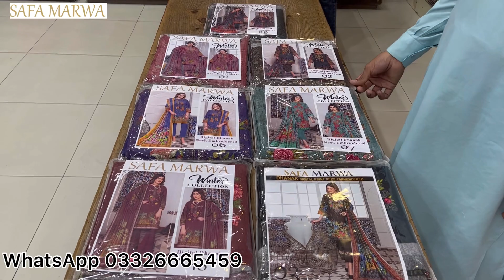Dhanak Embroidered Suit | SAFA MARWA Original Volume | Digital Printed | Hashim Fabrics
*SAFA MARWA*
Digital printed original Dhanak volume
Dhanak Winter collection 2022
Dhanak Emb Suit with Dhanak Dupatta
heavy Neck embroidered
*wholesale price 2000/-PKR*
07 different designs in set
*wholesale set price 1900/-PKR*
13300+450=13750/-PKR

AHF
M Ahmad
Hashim fabrics
Faisalabad
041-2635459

You can Shop Online & In store
Online
Cargo Services
DHL Service
Shop address

1 In This Content we are Inform you how to shop online
2 we are telling you the Meaning of cash On Delivery
3 Method of online shopping
3 method of Deliveries
4 product Quality

hope so you are like this video